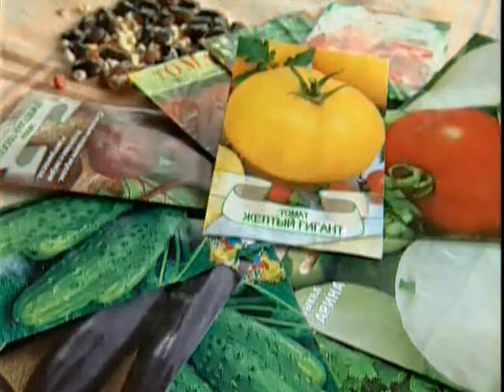Рассада наше богатство!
Андрей Туманов выращивает рассаду